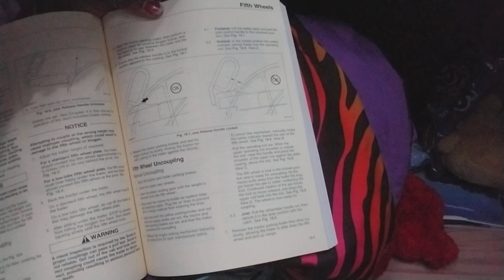King pin wont release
🚚 Dealing with a stubborn kingpin on this 2019 Freightliner is really testing my patience! 😩 Just when I thought I had it all figured out, it throws a curveball. Anyone else feeling my pain? Let's hear your stories!